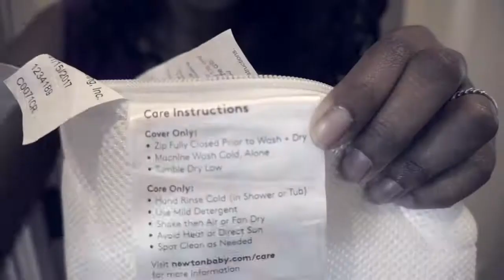100% Fully Washable Baby Bed - Newton Baby Cleaning Demo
Here is a brief demonstration on how to clean the cover of the Newton crib mattress.